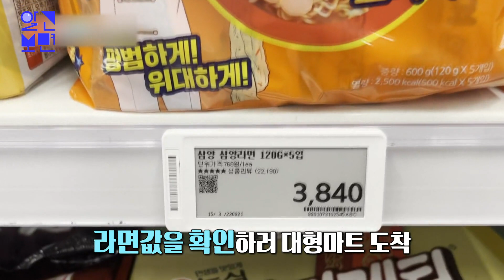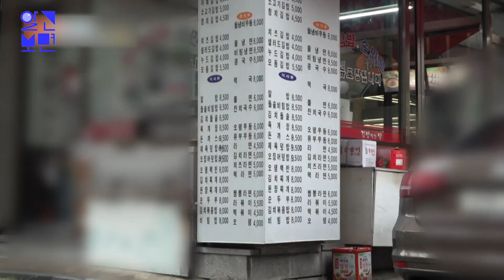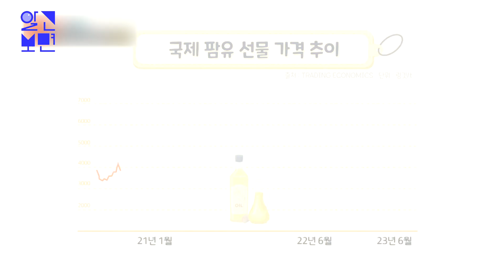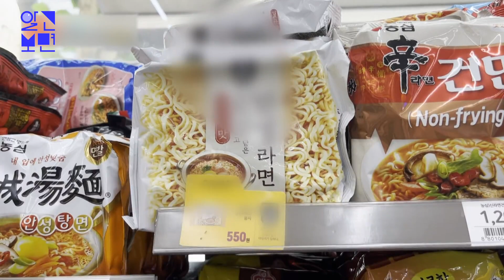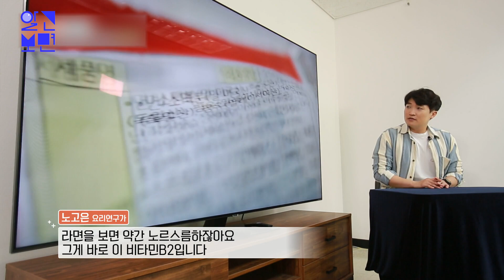한국인 1년에 77개 먹는 라면, 13년 만에 값 내렸다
면발에 김치 올리고, 밥 말아먹으면 최고의 맛!
대표 서민 음식, 라면 가격이 최근 뜨거운 감자가 되었다.
라면의 물가 상승률은 전년대비 13.1%나 상승하면서
‘라면 플레이션’이라는 말까지 나온 상황!
지난해 말, 대형 라면 제조사들은
러시아-우크라이나 전쟁으로 치솟은
밀가루, 팜유 등 원부자재
가격 상승을 근거로 가격을 인상했다.
하지만 밀 가격이 다시 안정화되면서,
정부는 라면 가격을 인하해야 한다는
압박을 시작했다. 과연 라면 하나 만드는데
얼마나 드는 걸까? 그리고 서민생활에
미치는 영향은 무엇일까?